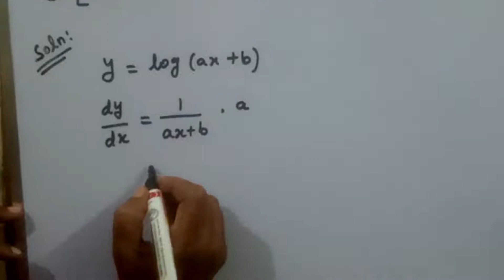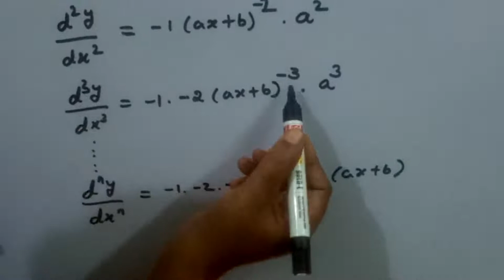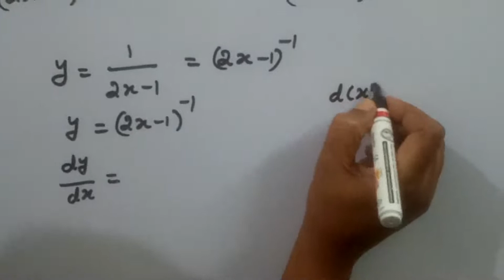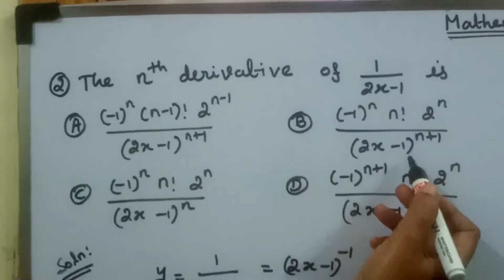TNPSC COMBINED STASTICAL SUBORDINATE SERVICE EXAM/nth derivative of an equation/KS UG PG MATHS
In this video we have discussed TNPSC combined stastical subordinate service exam previous year questions and it's solutions
The nth derivative of y=log(ax+b) is
The nth derivative of 1/2x-1 is